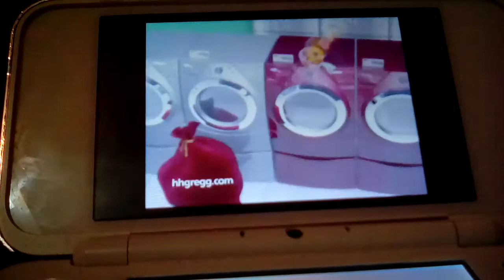HH Gregg 12 Deals of Christmas AD